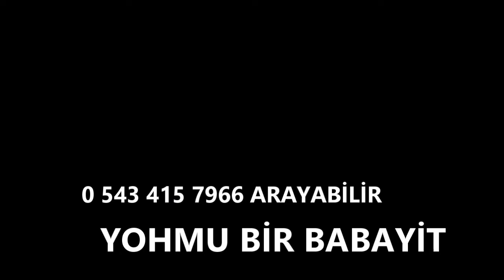Yerköy Terzili Köyü Tanıtımı 1.Bölüm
Yozgat Yerköy Terzili Köyü Tanıtımı 1.Bölüm